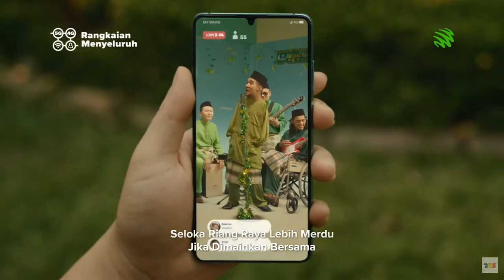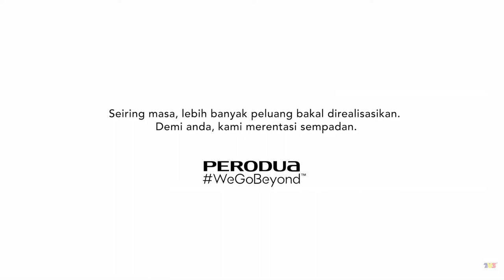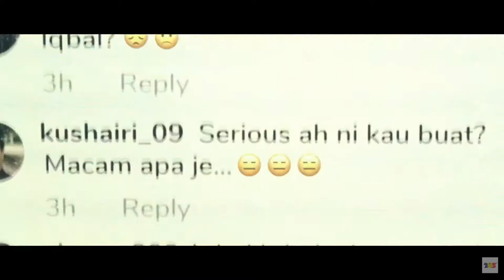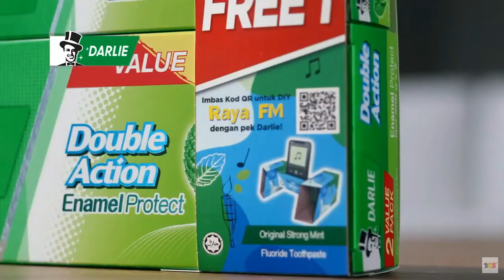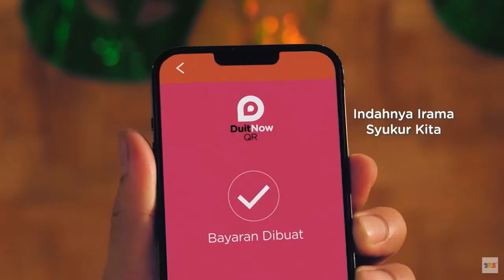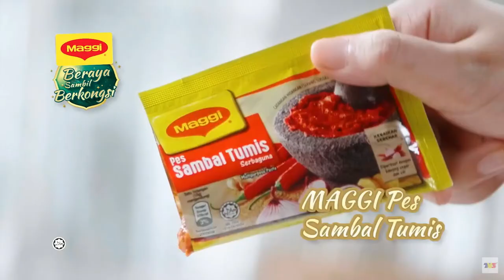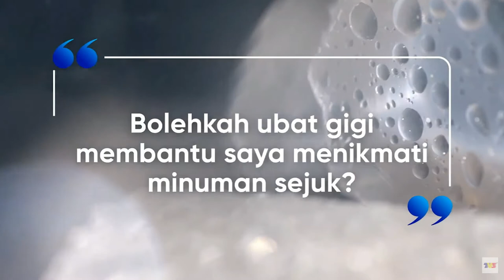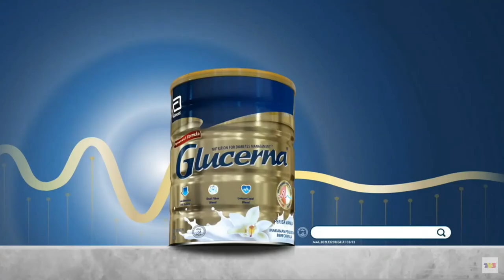TV3 - Rehat iklan semasa Buletin Utama (1.5.2022/Malam Raya)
In order of apperance/Dalam turutan kemunculan

0:00 Maxis (Jualan Riang Raya)
0:13 Penghisytiharan Hari Raya Puasa 1443H/2022M oleh Penyimpan Mohor Besar Raja-raja dan JAKIM

1:12 Maxis
1:42 DuitNow (Irama Syukur)
1:52 Shopee (Raya bersama Shopee)
2:07 Siti Khadijah
2:22 KFC (Kombo Sensasi)
2:37 Perodua: Cerita Konar-konar
4:07 Vivo (Peraduan 'Chup! Raya Dulu')
4:37 Coway: Sumpah Bersih Si Tanggang

5:07 Coway (Epik Punya Raya)
5:17 Bank Muamalat (Tazkirah Ramadan)

6:17 TM (Nasihat dari Hati, Sentiasa Dihayati)
6:27 Coway (Epik Punya Raya)

6:40 TM (Nasihat dari Hati, Sentiasa Dihayati)
7:10 Lifebuoy (Lemon & Cool Fresh)
7:25 KFC (Makanan Rasmi Balik Kampung)
7:45 Darlie Double Action
8:05 Garnier Bright Complete Booster Serum
8:20 Abbott PediaSure
8:35 Mi Sedaap
8:55 Promo tajaan Samsung (The Freestyle) untuk 'Master in the House Malaysia' khas Raya
9:25 Vivo (Peraduan 'Chup! Raya Dulu')

9:37 McDonald's (Burger Samurai)
9:57 Vaseline Gluta-Hya
10:12 DuitNow (Irama Syukur)
10:21 Abbott PediaSure10+
10:26 Deodoran Nivea Extra Bright C&E
10:46 Dumex Dugro
11:06 Syampu Safi Shayla
11:26 Haier
11:56 Maggi (Beraya sambil Berkongsi)

12:16 Abbott Glucerna
12:29 Abbott Glucerna

12:41 Maggi (Beraya sambil Berkongsi)
13:01 Clear Men 3in1
13:16 Abbott Glucerna
13:31 Garnier Bright Complete Booster Serum
13:46 Shopee (Raya bersama Shopee)
14:01 Oral-B
14:16 Abbott PediaSure
14:31 Vanish
15:01 KFC Zinger Double Down & Cheezilla Double Down
15:16 Sensodyne Deep Clean

15:28 Kit-Kat
15:58 Sunsilk
16:13 Foodpanda: Fobia di Hari Raya
16:43 KFC Twister
16:58 Pantene
17:14 Abbott Glucerna
17:29 Deodoran Nivea Men
17:48 Susu Fernleaf

18:23 Abbott PediaSure